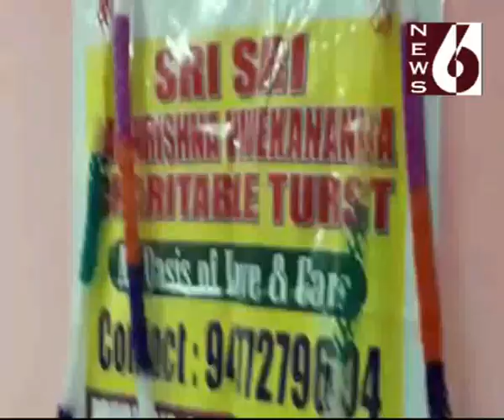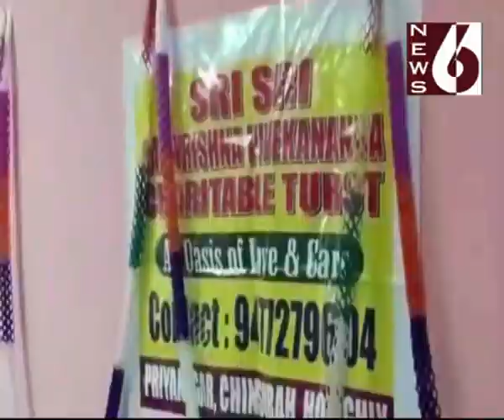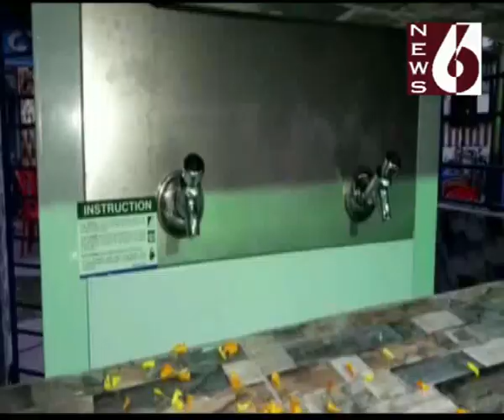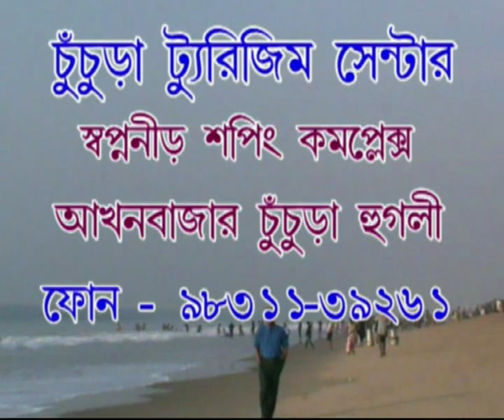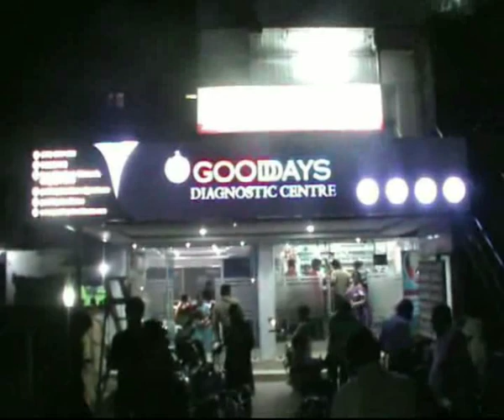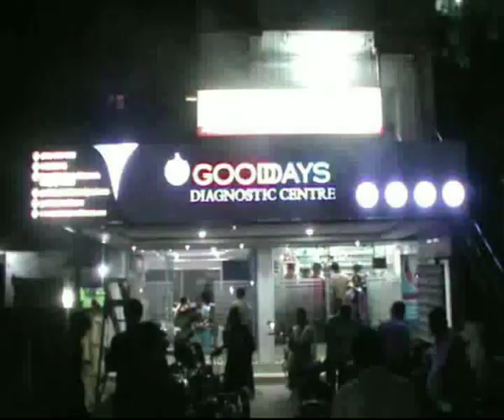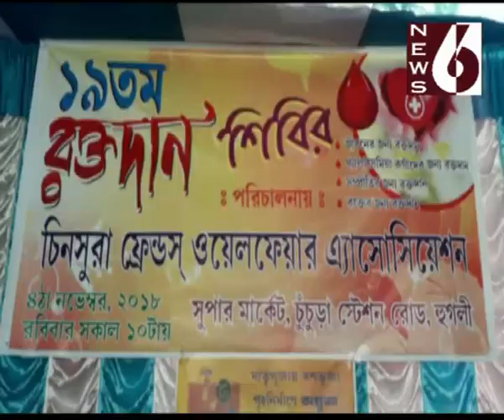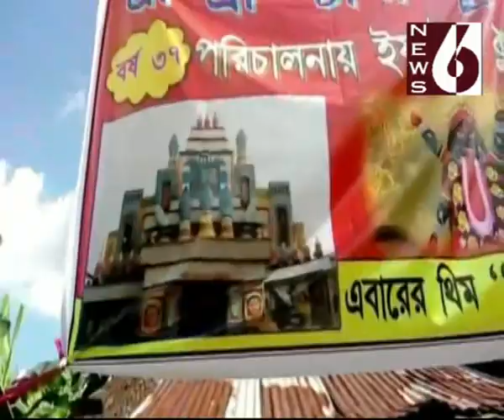HOOGHLY NEWS 6 05 11 18